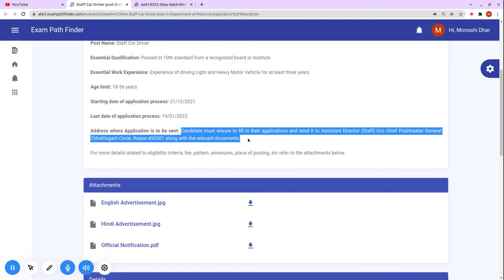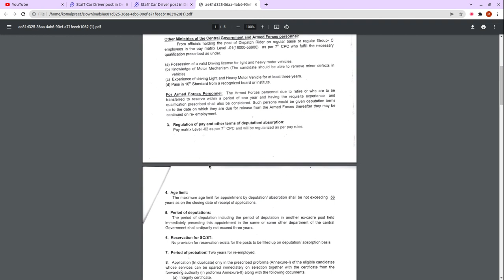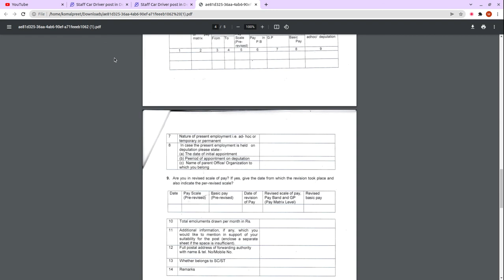Staff Car Driver post in Department of Posts | Deputation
For more details, FAQ’s and discussions related to this event, visit our community forum

""Topics:-
सरकारी नौकरी

10th Pass Sarkari Naukri 2022,समाचार, सरकारी नौकरियां 2022, एसबीआई क्लर्क भर्ती 2022, जनवरी 2022 एसबीआई पीओ भर्ती 2022,
10वीं पास सरकारी नौकरी 2022,सरकारी नौकरी March 2022, Jobs june 2022,Employment News, Employment News june,
2022 समाचार, सरकारी नौकरी 2022 अधिसूचनाएं,सरकारी नौकरी 2022,सरकारी नौकरी मार्च 2022, सरकारी नौकरी 2022 भर्ती के लिए 2022,सरकारी नौकरी 2022,